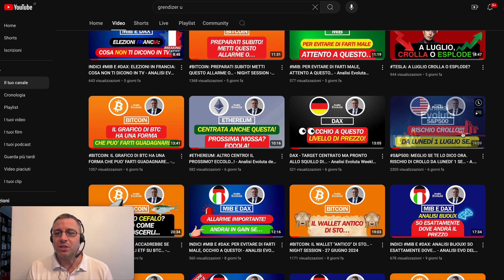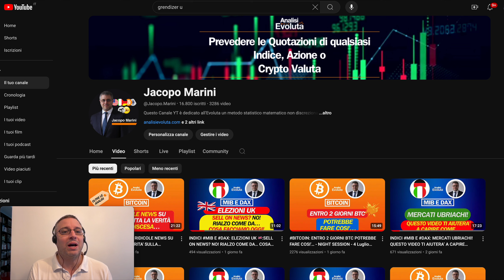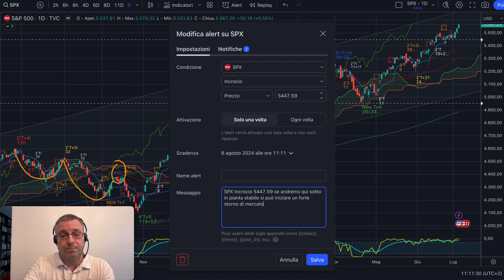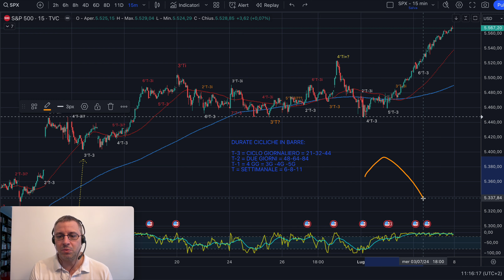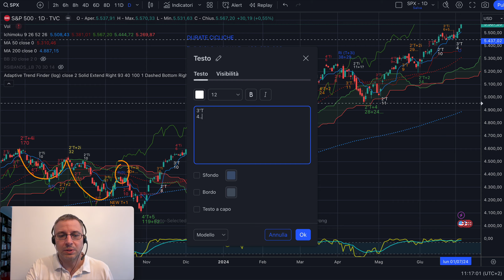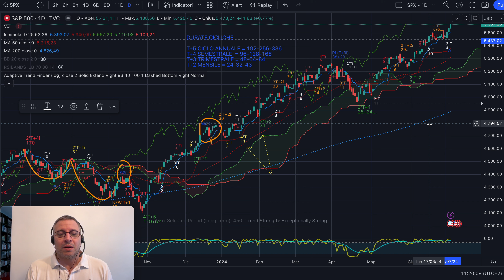S&P500: PREVISIONE CENTRATA. ORA L’ALLARME PER UN INIZIO DI DISCESA VA MESSO… - A. Evoluta del 6/7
Buongiorno,

Abbiamo di nuovo raggiunto il top dato con il precedente video dall'Analisi Evoluta© per S&P500. Nessun allarme violato per un inizio di discesa. Di inverso continuiamo a correre un grosso rischio.
Quale?
Quello descritto...

Buon ascolto e buon trading da lunedì!

Jacopo Marini